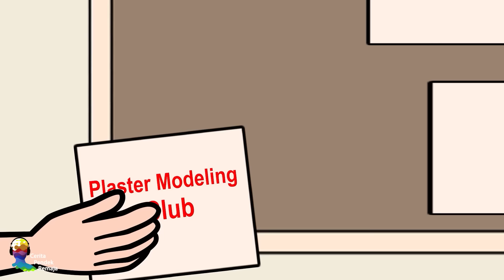Cinta Si Kaya & Si Miskin | Ep.3 | Lupakan Pujaanku, Kutemukan Orang Lain Yang Melindungiku